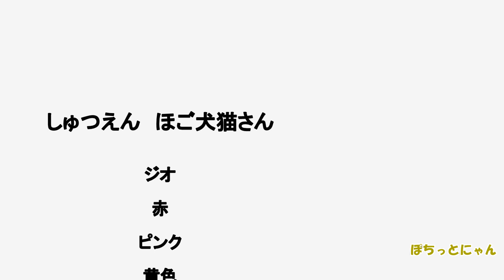【猫 子猫 捨て猫 保護】まっ黒くろすけの子猫４匹保護しました 見分けが付きません その４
子猫のお部屋を移動してちょっと広くなりました。
全部真っ黒で見分けが付かないので首輪で色分けしました。

猫の里親募集中です（手術・ﾜｸﾁﾝ・血液検査・駆虫すべて済）